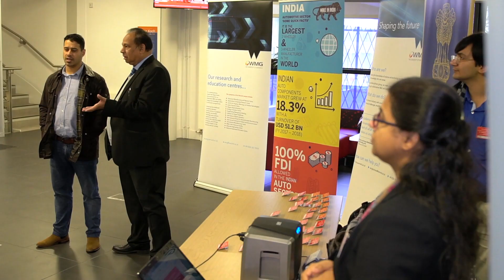Accessing India Conference held at Warwick Manufacturing Group (WMG) 23rd November 2018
Accessing India Conference on Automotive and Advanced Manufacturing Sector organised by the Consulate General of India, Birmingham, Coventry and Warwickshire Local Enterprise Partnership (CWLEP) & Warwick Manufacturing Group (WMG)